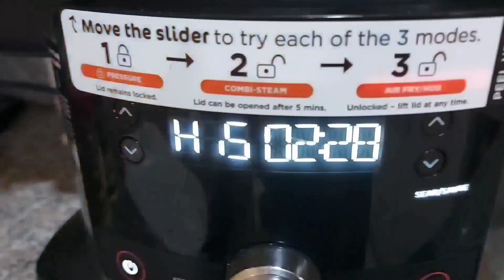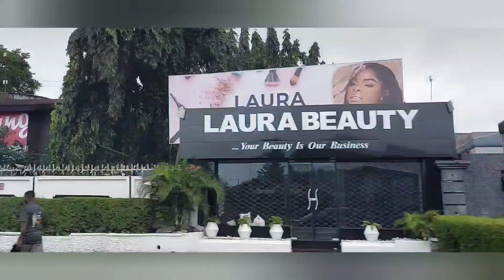Do I Regret Moving From The Uk? Reflecting 1 Year Later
Moving to Nigeria from the UK has been such an experience.

We are now in Lagos Nigeria. I will make the most of it. This is my life in Lagos Nigeria as a returnee from UK. We are setlling in Lagos Nigeria as a family of 6. Moving to Nigeria from UK has been such an amazing experience. We finally reunited with our belongings in Lagos Nigeria and are setting up our new living room Finally after 15 years in the UK, we have relocated to Nigeria. movingtonigeria lagosvlog uktonigeria We are moving back to live in Nigeria from UK as a family of 6

This is a relocation vlog. We are Moving from UK to Nigeria. Relocating to Nigeria from USA, UK and other parts of Europe back to Africa is one of the dreams of many Africans in diaspora. I am from Nigeria and have lived in the UK for close to 15 years . So in this relocation vlog, I would be sharing my travel to Nigeria. Relocating to UK from Nigeria was quite an experience for me many years ago. so moving from Nigeria to UK was really an exciting time for me. Many people are relocating from Nigeria to UK, you can see on Youtube, there are so many UK relocation vlogs than moving back to Nigeria from UK vlog. My move from UK to Nigeria has been long time coming and I am so excited to be taking the next step in my life.

As a Nigerian living in UK, I have been hoping and wishing for the best time to move back to Nigeria. This moving vlog would show you my preparation. So come travel with me lets move to Nigeria from UK. I know many Nigerians living abroad would be interested to see the process of relocating to Nigeria and leaving the UK to return to Africa. Moving home and move to Nigeria from america or any part of the world is such a dream come true. Join me and enjoy the vlog of our move to Nigeria from UK.

EQUIPMENT I USE TO CREATE MY CONTENT: Ring light TOOLS & SERVICE I USE: Get Tubebuddy for free. Great tool for optimisation.